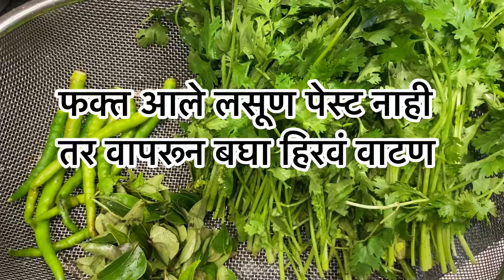हिरव्या मसाल्याचे वाटण